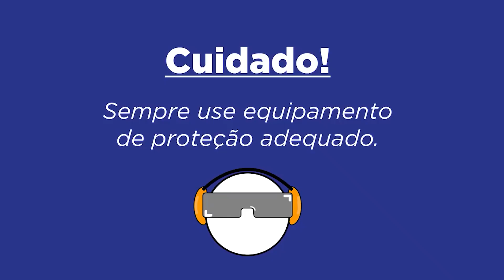📌 TOP 5 MELHORES CARABINAS de PRESSÃO em 2022 (Nível Avançado)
Veja nossa seleção com 5 carabinas de pressão de nível avançado para você avaliar e investir 👊🏼